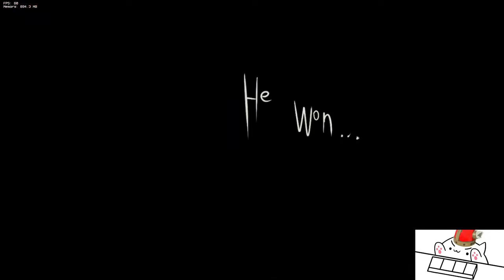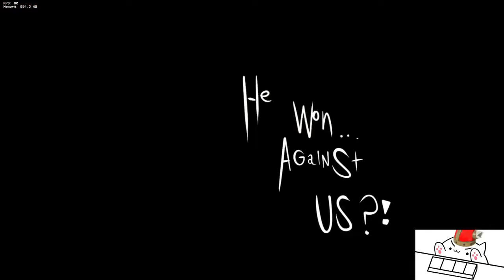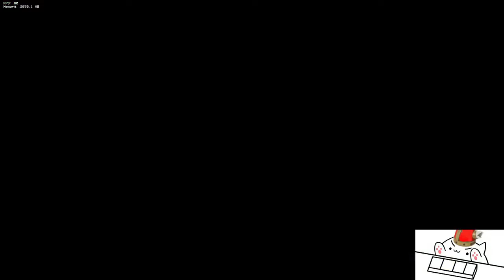FNF MOD: Vs The Brighterside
CREDITS
CREDITS:
slingmingo: owner, coder, composer, charter, artist

Wizord:
Artist, Animator, and Composer

ajj:
Artist and Animator

BananaTheMusician:
Composer

waldo:
Charter and Coder

sammypigzy:
Artist and Animator

thedarkleader:
3D animator

lonestarr:
Composer

pastel:
Composer

obyy:
Artist

raltyro:
Coder
CREDITS
"The Brighterside is a complete overhaul of the original Brightside mod dissociated with the original owner and turned into its own seperate mod. After playing through the story mode, go check out freeplay for some cool little secrets. This mod took a little over 6 months to make so we all hope you enjoy what we did for the mod. It will be getting short updates and one big update in the near/somewhat far future so that we dont keep the mod dry"